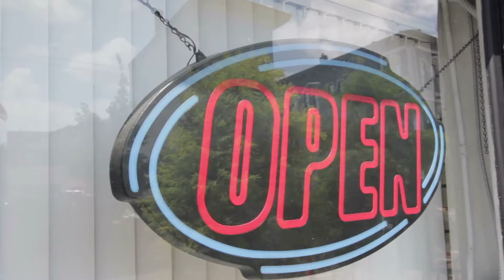NOW KPLC SUPPORT OUR HOMETOWNS